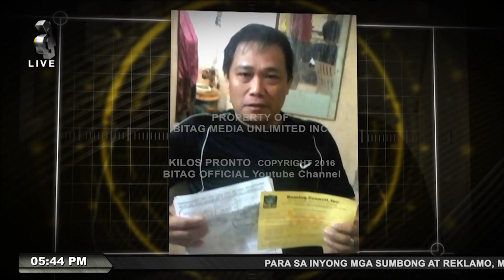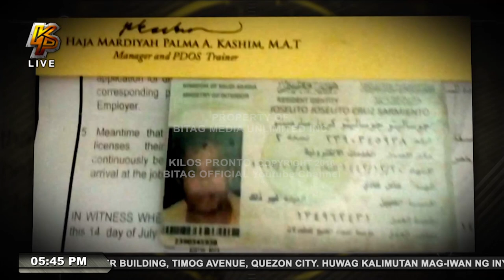Nangungutang sa Saudi para lang may makain!